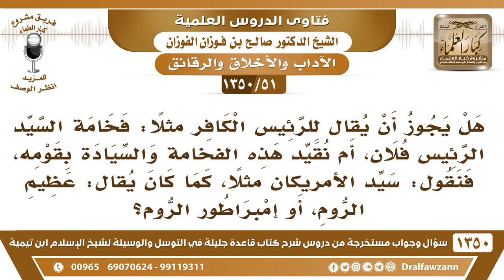[51 /1350] هل يجوز أن يقال للرئيس الكافر عبارة "فخامة السيد الرئيس فلان...؟ الشيخ صالح الفوزان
[51 /1350] السؤال: هل يجوز أن يقال للرئيس الكافر مثلًا: فخامة السيد الرئيس فلان، أم نقيد هذه الفخامة والسيادة بقومه، فنقول: سيد الأمريكان مثلًا، كما كان يقال: عظيم الروم، أو إمبراطور الروم؟
 الجواب: النبي صلى الله عليه وسلم قال: «لا تقولوا للمنافقِ يا سيِّد، فإنَّه إن كان سيِّدًا، فقد أغضبتم ربَّكم»، فلا يجوز أن يُقال للكافر: يا سيد؛ لأن هذا خطاب تعظيم، وأما أنه يقال: سيد الأمريكان، وسيد كذا؛ ما أدري عن هٰذَا، ما عندي به خبر.
للاشتراك في قناة الشيخ صالح الفوزان
أسئلة وأجوبة من شرح قاعدة جليلة ( 1350 ) مقطع

للاستفسار والإقتراحات والدعم
رئيس الفريق
لمشروع كبار العلماء